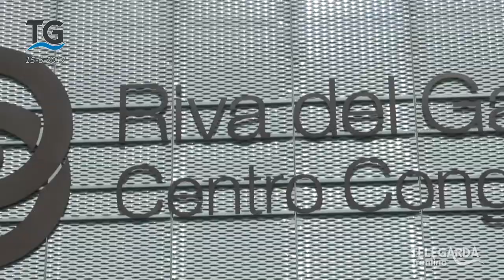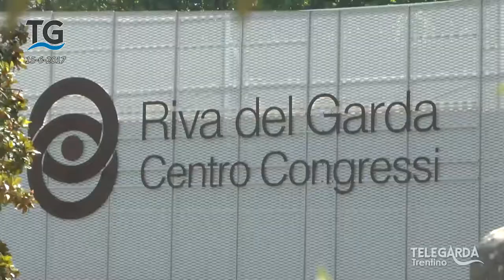Inaugurazione Palavela Riva